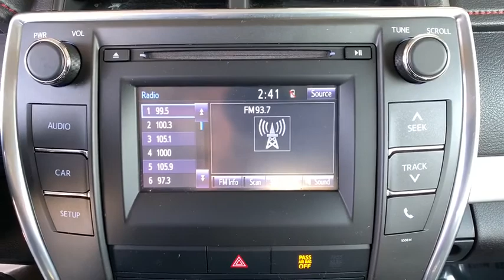2017 Toyota Camry Monument, Pueblo, Castle Rock, Woodland Park, Colorado Springs, CO UP845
Cosmic Gray Mica  2017 Toyota Camry available in Colorado Springs, CO at Pikes Peak Acura. Servicing the Monument, Pueblo, Castle Rock, Woodland Park, CO area.

PRICE INCLUDES DEALER HANDLING CLICK ON 'GET YOUR E-PRICE' FOR ADDITIONAL DISCOUNT SPECIAL EL PASO COUNTY RESIDENT DISCOUNT AS WELL AS USAA AND MILITARY DISCOUNTS AVAILABLE! 2017 Toyota Camry SE! ! 2.5L 4 cyls! Includes a CARFAX buyback guarantee*** ! Standard features include: Bluetooth, Remote power door locks, Power windows with 2 one-touch, Automatic Transmission, 4-wheel ABS brakes, Air conditioning, Cruise control, Audio controls on steering wheel, Traction control - ABS and driveline, 178 hp horsepower, 2.5 liter inline 4 cylinder DOHC engine, 8-way power adjustable drivers seat, Head airbags - Curtain 1st and 2nd row, Multi-function remote - Trunk/hatch/door/tailgate, Passenger Airbag, Power heated mirrors, Tilt and telescopic steering wheel, 4 Doors, Front-wheel drive, Fuel economy EPA highway (mpg): 33 and EPA city (mpg): 24, External temperature display, Tachometer, Clock - In-dash, Daytime running lights, Dusk sensing headlights, Front seat type - Sport, Interior air filtration, Intermittent window wipers, Knee airbags - Driver and passenger, Overhead console - Mini with storage, Privacy/tinted glass, Rear bench seats, Rear spoiler - Lip, Speed-proportional power steering, Stability control, Transmission controls on steering wheel - Gear shift controls, Trip computer, Video Monitor Location - Front, Rear defogger...! CLICK ON 'GET YOUR E-PRICE' FOR ADDITIONAL DISCOUNT